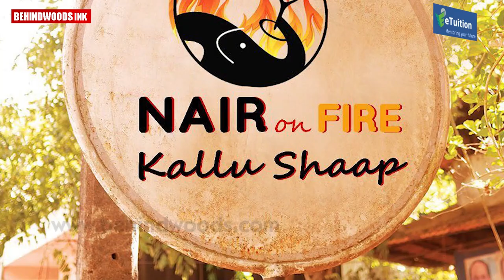കേരളത്തിലെ നാടന്‍ സദ്യയും മറ്റു വിഭവങ്ങളുമെല്ലാം ആസ്വദിച്ച് ഹൃത്വിക് റോഷൻ